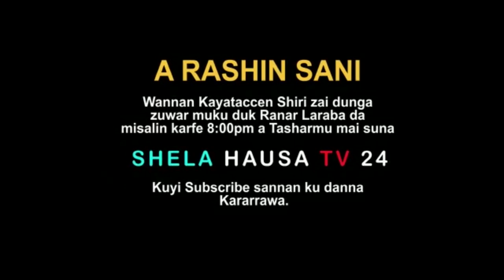ARASHIN SANI EPISODE 20 season 2 Sabon Shiri Mai dogon Zango ll